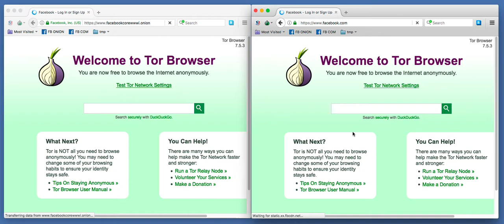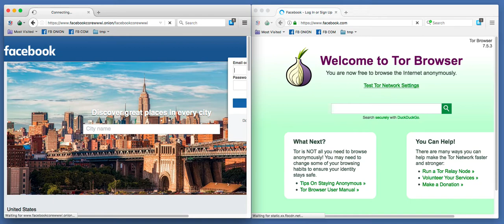Onion Networking Speed Test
Load the same site over Tor, via Onion Networking vs: Normal Tor.